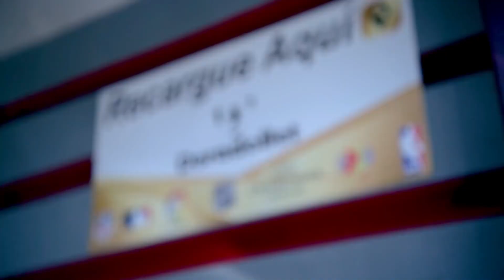🎥 Nuestros Campeones | Hablan los protagonistas rojiblancos de la gala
Josué Quijano, Richard Rodríguez y Holver Flores expresaron sus impresiones tras la gala que premió la noche de este jueves a lo mejor del futbol nacional.